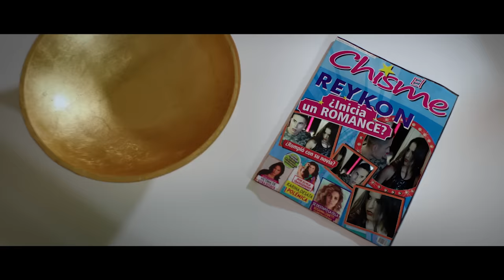El Chisme (Video Oficial) - Reykon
LETRA:
Hoy te veo con él
Y se me viene a la mente tu piel
No pude explicarte como fueron las cosas
Y salí perdiendo, cambio nuestro tiempo
No hay nada que hacer

Nena te llegaron con un chisme increíble
Y tú les creíste, claro que lo hiciste
Cosas del pasado nos dejaron cicatrices
Hoy me voy, aunque no me quisiera ir

Y pa’ que rogar si el final
De una discusión de nunca acabar
Te llenaron de dudas, te bajaron la luna
Te ganó la inseguridad

Y aunque no estés, sé que después
Tu corazón, querrá volver
Por las cosas que dejó en mi cama
Si no es que el orgullo te gana.

Yo quisiera quedarme,
Pero tengo que irme.

Oye nena, que te vieron de mí hablando
Que por ahí me estás extrañando,
Ay qué pena me da mujer

Y el orgullo te va a poder

Soy Reykon El Líder, eh eh
Que no se te olvide
SKY… rompiendo
Dice Cheztom-cheztom-cheztom